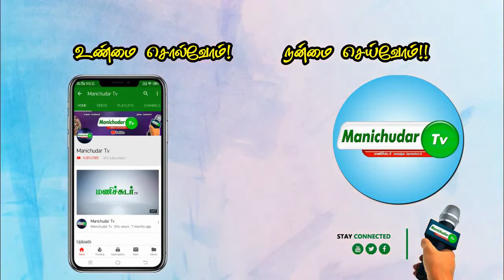VCK THIRUMAVALAVAN MP Speaks about LockDown| CORONA VIRUS DANGER|COVID 19|INDIA|STAY HOME|MANICHUDAR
ManichudarTv | Manichudar
Instagram,Pinterest,SharChat -Tv_Manichudar#Flash_News